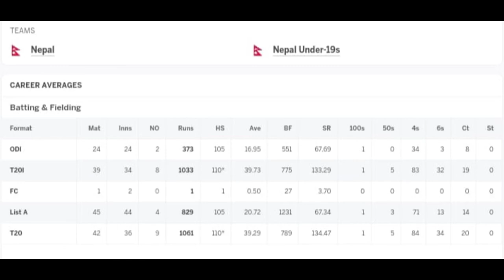Biography of Dipendra Singh Airee life story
hello there here is the biography of Dipendra Singh Airee
1 Wikipedia